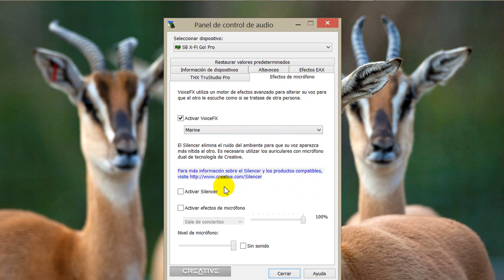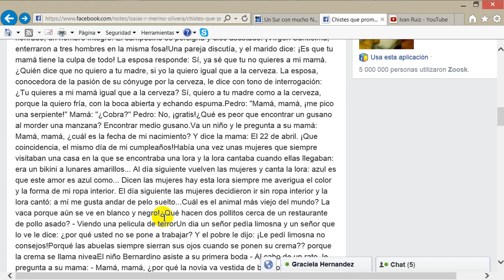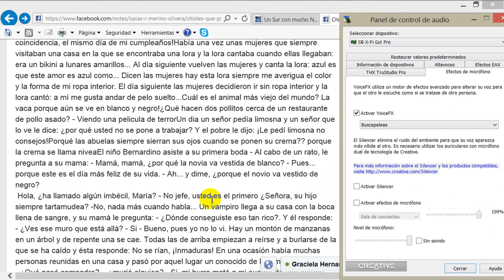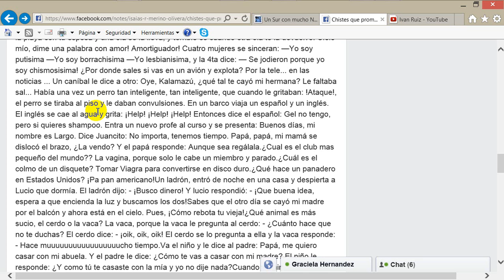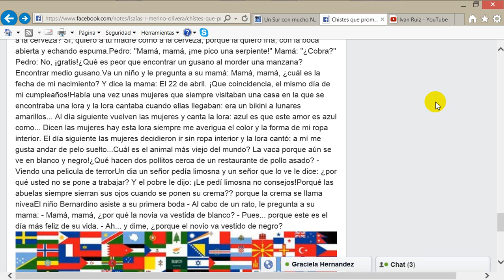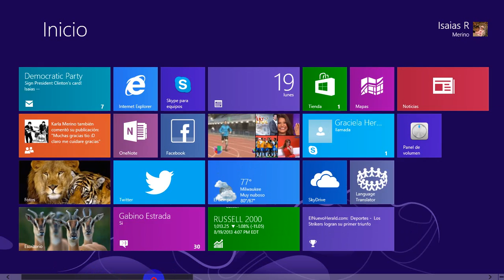Sound Blaster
USB que cuenta con un programa para cambiar el tono de voz.